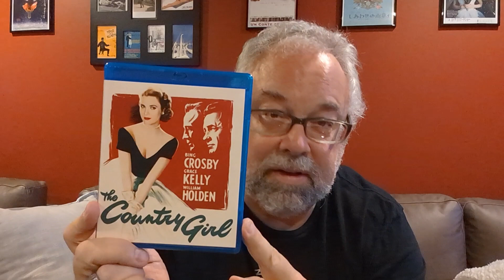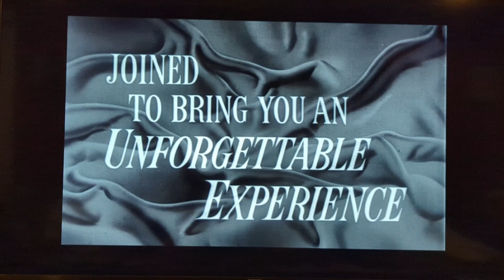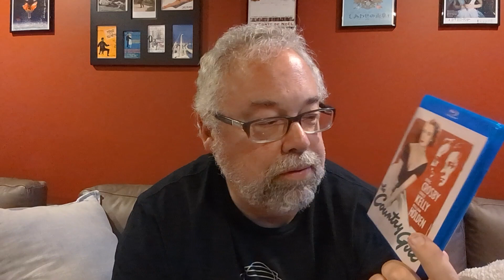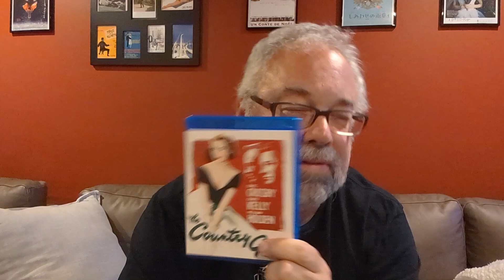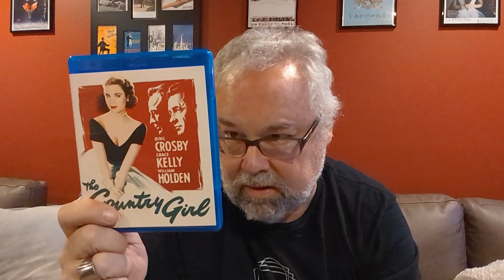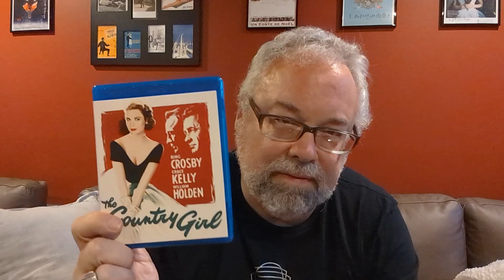ZekeFilm Review: THE COUNTRY GIRL (1954)